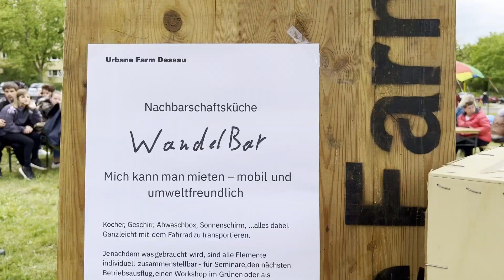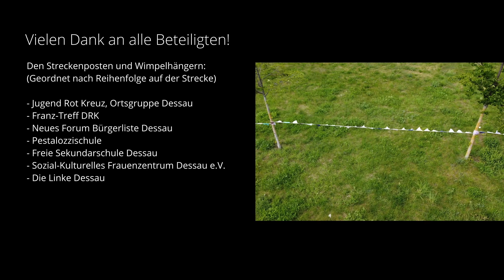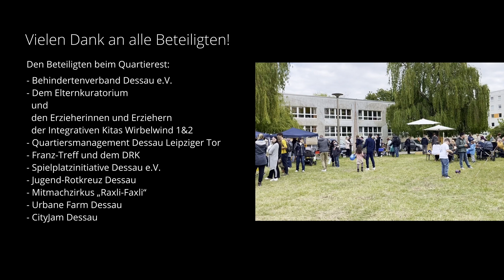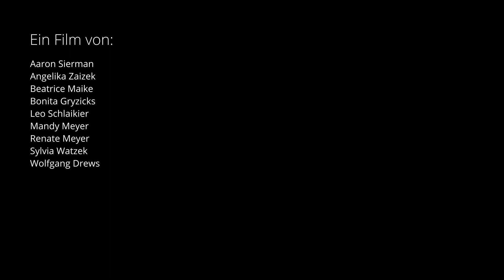Lebenszeiten - Gemeinschaft stärken im Quartier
Ein Jahr lang hat eine Gruppe von Frauen im Dessau-Roßlauer Quartier am Leipziger Tor eine Wimpelkette genäht, die am Ende das gesamte Quartier „umarmt“. Die Fertigstellung der Wimpelkette wird mit einem Fest gefeiert, welches die Vielfalt des Quartiers aufzeigt und zugleich die Gemeinschaft stärkt. Darum handelt auch dieser Beitrag. Die Frauen, die am Projekt beteiligt waren, erzählen, wie es zu dem Projekt kam und was es mit ihnen und ihrer Gemeinschaft gemacht hat.